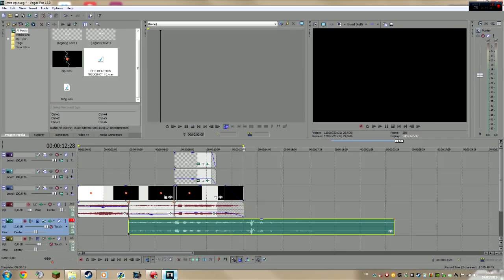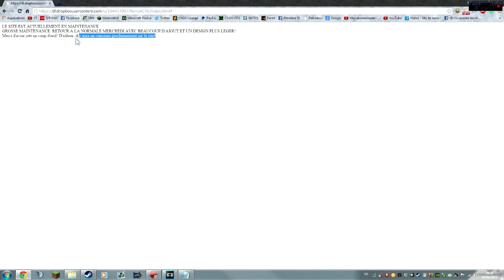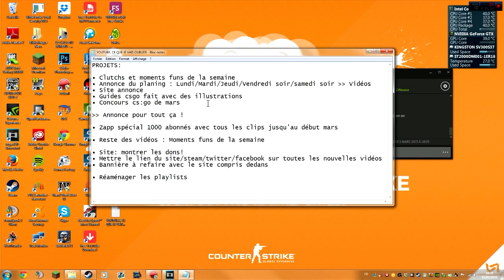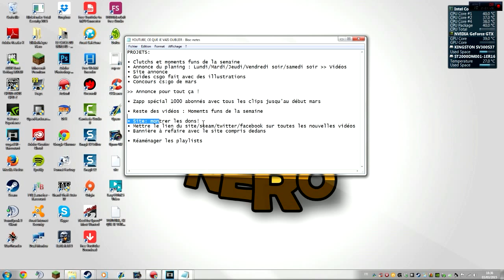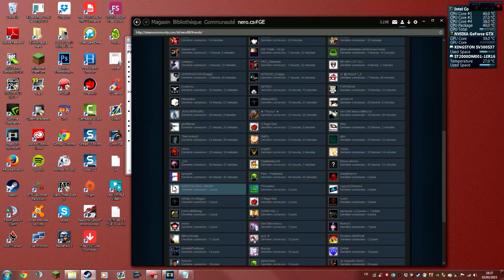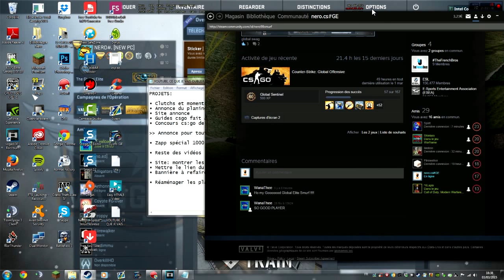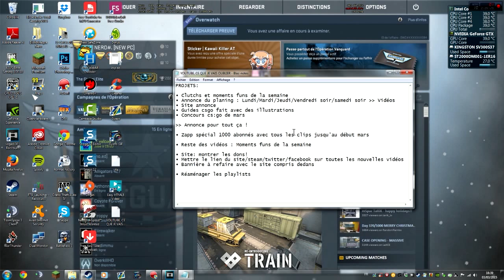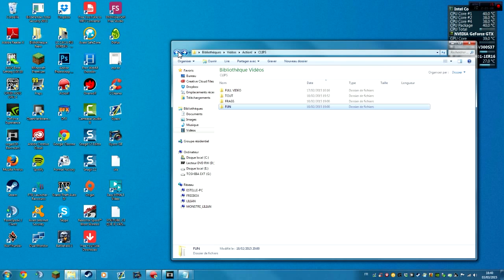ANNONCE DE NERO2 - IMPORTANT!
Vous verrez bientôt la vidéo du trickshot... En fait, c'était le deuxième que Treedzy mettait en 2 manches en compet.. :)